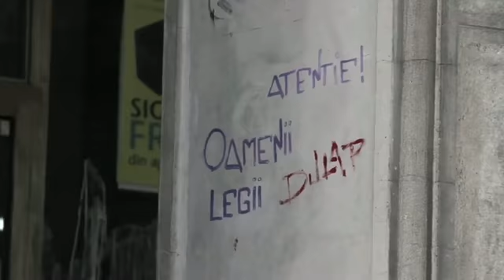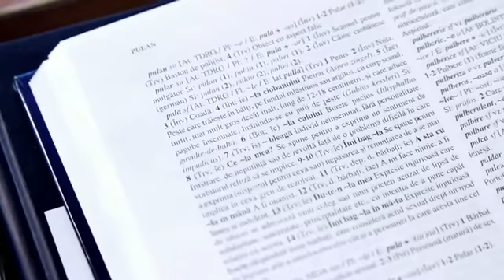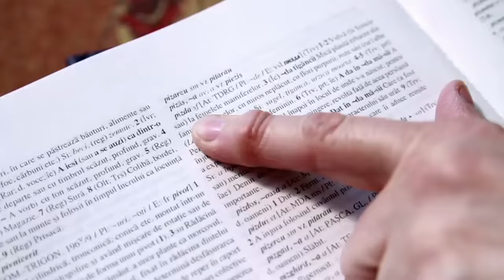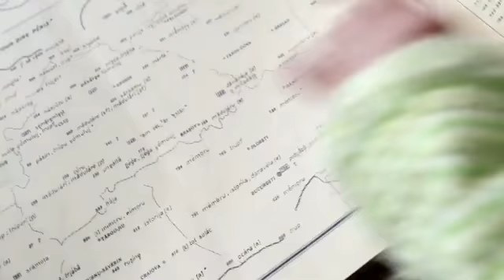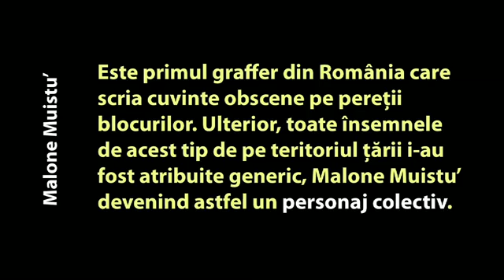In cautarea lu' Malone Muistu' - Despre cuvinte vulgare (obscene)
Un proiect UNATC despre cuvintele considerate vulgare (obscene) din limba romana.

Cu:
Monica Busuioc
Andrei Gheorghe
Puya
Eugenia Dima
Irina Margareta Nistor
Rasvan Popescu
Radu Alexandru
ERPS
Claudiu Florea
Mitos Micleusanu
Teo
Mugur Ciumageanu

Video nu imi apartine, doar l-am preluat pentru a-l face cat mai cunoscut.

Malone Muistu' este primul graffer din Romania care scria cuvinte obscene pe peretii blocurilor. Ulterior, toate insemnele de acest tip de pe teritoriul tarii i-au fost atribuite generic, Malone Muistu' devenind astfel un personaj colectiv.